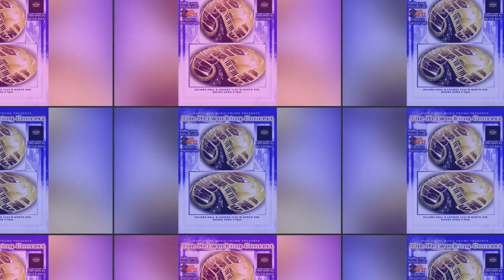networking concert interviews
BESTOFTHEBESTENTERTAINMENT.COM
 FOLLOW Myles Scott

INTERVIEW TIMES ARE AS FOLLOWED
kinny montana 00:00:11:11
chevy 414 boi 00:01:06:00
likk Paid 00:03:13:20
King Roddy 00:04:25:19
Legendery KCO 00:05:42:12
Big Homie Pat 00:06:50:06
Hebel Byrd 00:08:49:22
Kenzie Kenzie 00:10:08:04
Tru Originality 00:11:30:09
Rod Day 00:12:13:07